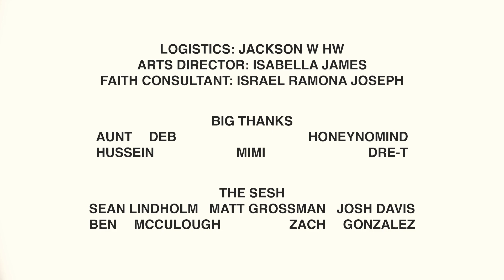Yufi & The Worlds Live!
Prod. 7Michael Janelle & NOVAHOUSE

A tiny desk with @Brotheryufi! This is our first shoot in our new studio and we’re very proud to have collaborated with Yufi on this!
@A Sesh w/ Brother Yufi - Interview
The Sesh
We support artists and make cool things in the process!

CREDITS
Audio Engineer: Sean Lindholm
Shot/Edited: Matt Grossman GEAR USED IN THIS VIDEO
Full Gear List